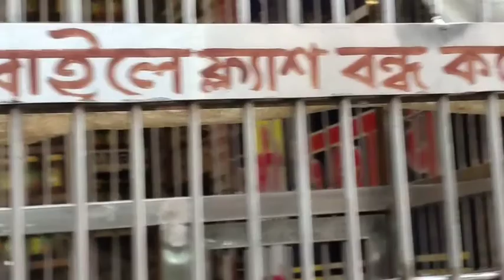Tarapith jeye monta vore galo /ke ke giachi dakho kivabe katche akhane amader din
ami swapna bolchi tomra kamon acho ? valo acho to ami Tarapith gia kichu sundor video korechi tomader sange seta share korechi valo lagle pase theko ❤❤❤